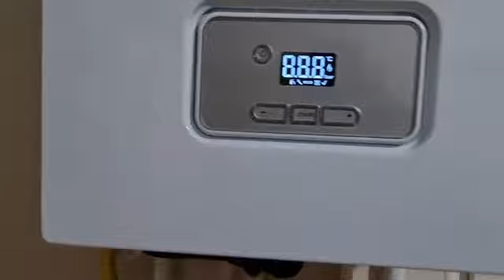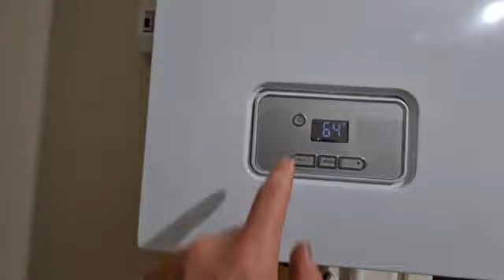Kombi tesisatı kurulumu (kendi kombini kendin çalıştır )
işin uzmanı olmadan, eliniz biraz yatkınsa yaparsınız korkmayın :) ben yaptım oldu,iyi seyirler...